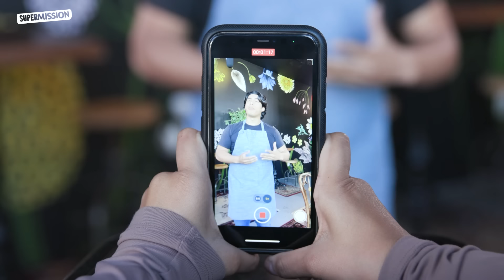Tech-Savvy Sister Saves Family Restaurant Through Social Media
Today on Supermission, we share the story of two siblings who try to save their family restaurant from going bankrupt. The tech-savvy sister uses the power of social media to help her brother and the restaurant reach a broader audience. And just like that, their luck turns around!

✨ OUR MISSION IS TO SPREAD POSITIVITY ✨

⭐ Supermission is a Jellysmack Creator that is dedicated to authentic and relatable storytelling through real life lessons. Although we may have different cultures, backgrounds, languages, ethnicities, and so on, these stories are meant to inspire and spread the message of positivity amongst our community! ⭐